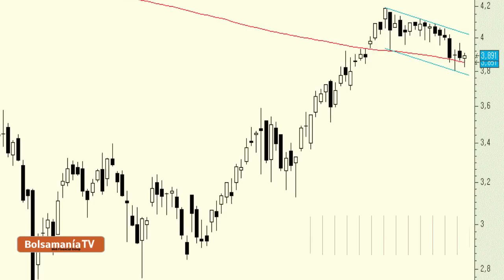Vídeo análisis técnico de Sacyr